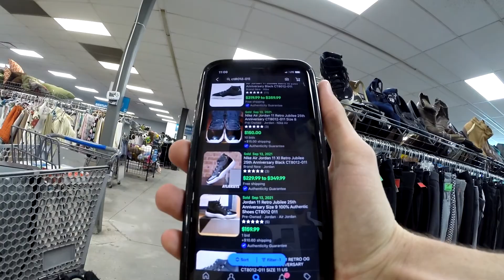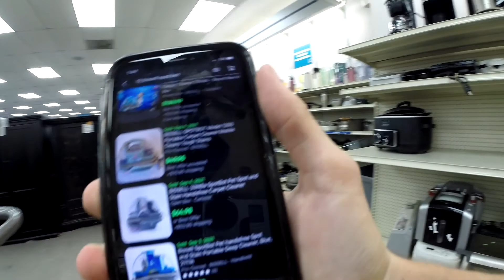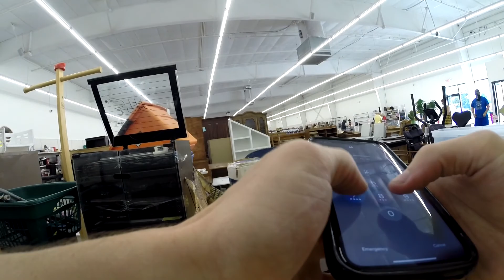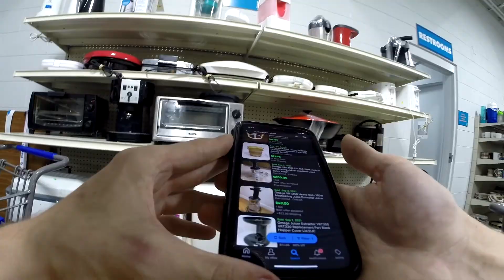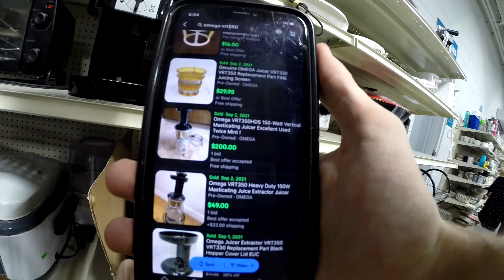I made $1500 in one day thrifting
Went to charleston to break a record! did I break that record? found out!

did I miss anything? let me know!